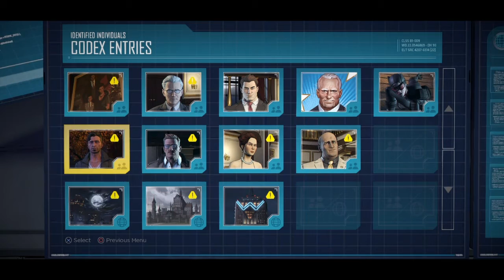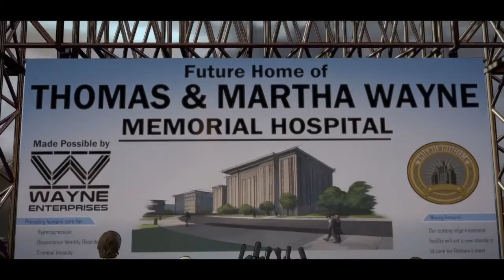Batman Telltale Series Ep1 Part 2